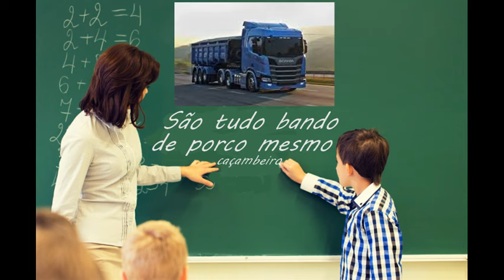Conversa de matorista é assim